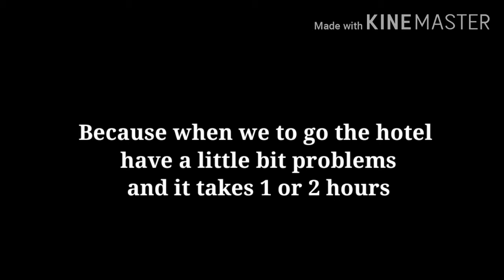A Vacation With Your Beloved Family In Malaysia | Part 1